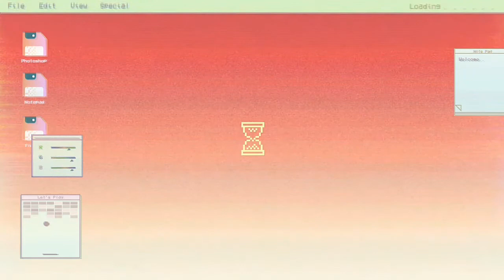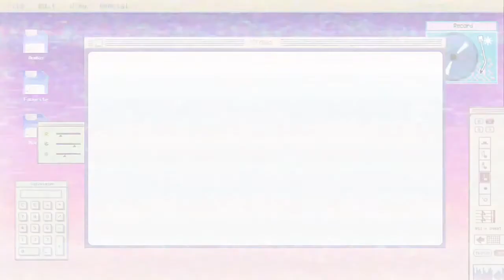[Eurovision 2020 Reaction Series Part 4] UK, Moldova, Iceland, Belarus